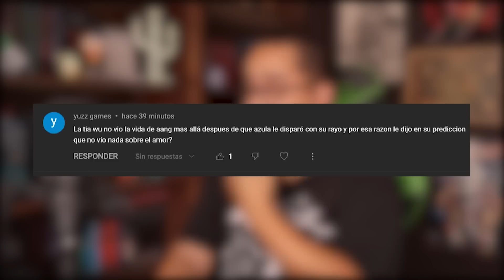¿Y si la predicción de la tía Wu hablaba de la encrucijada del destino? - Viernes de teorías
Gente de las 4 naciones, les doy la bienvenida a un nuevo viernes de teorías. En el vídeo del día de hoy los dejo con una teoría dejada por uno de los suscriptores y vaya que es una gran teoría. Bien pensada y mejor aún, muy divertida de crear y de explicar.
Sin lugar a duda el fandom es un lugar donde se pude obtener grandes teorías.